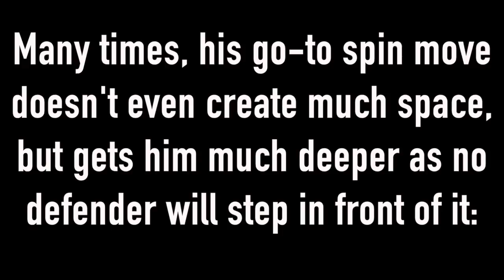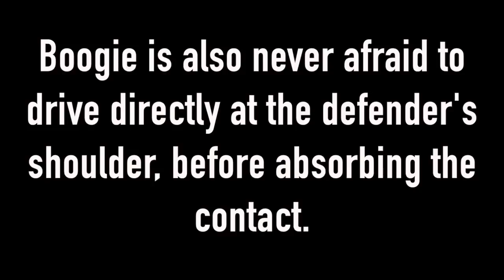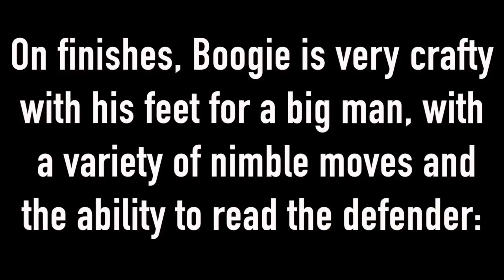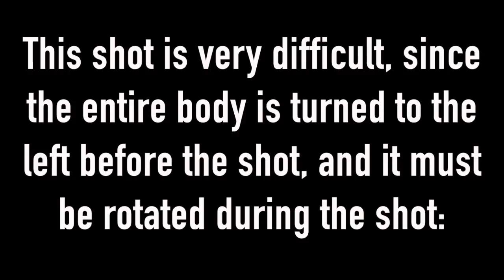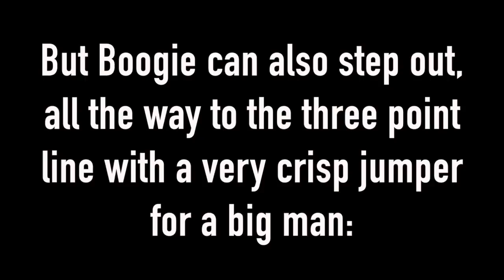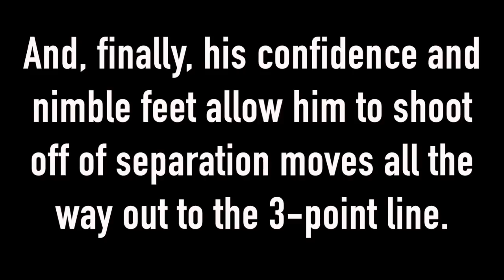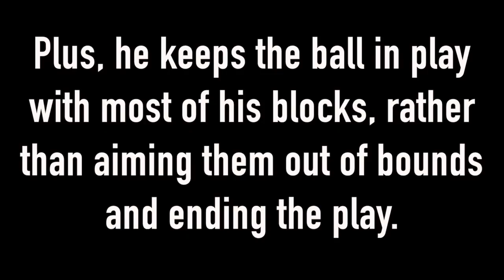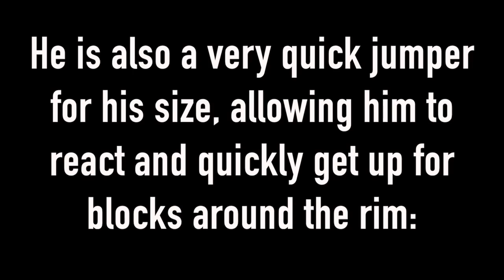Attention to Detail: Demarcus Cousins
Demarcus Cousins is one of the most underrated players in the NBA, which may sound strange because he is highly regarded around the league. But in reality, he's a top 7 or 8 player. Easily. He has everything in his bag, but stands at 6'11". His mentality goes with his bully-ball (but also finesse) style of play. Check out what he does so well on both ends of the floor.